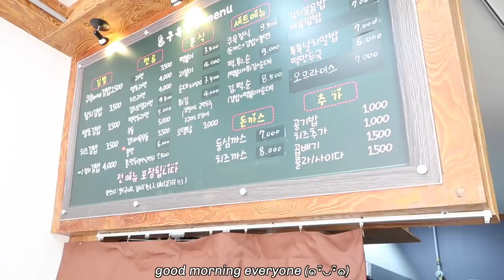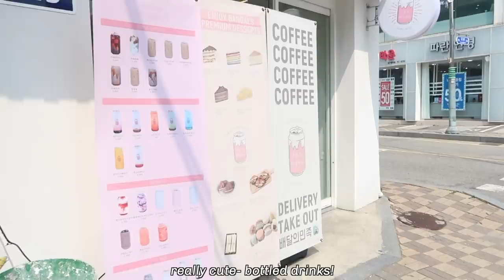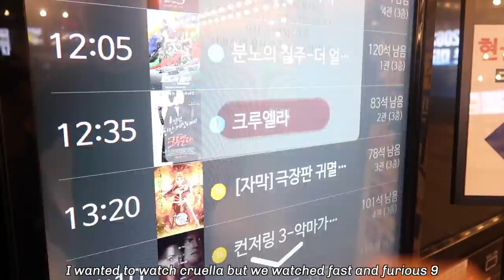daily vlogs: in korea, cafes, mukbangs, shopping, etc!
Hey guys! Hope you all enjoyed this video :) I plan on uploading moreee vlogs here in korea so stay updated! And thank you guys so much for 80k holy crap- so close to 100k T.T

daiz XOXO♡

STAY INTERACTED FOR A CHANCE TO WIN A SHOUT OUT :)
Instagram ➭@daisychoiii

Sub-count: 83,300 (THANK YOU SO MUCH FOR 80k!!!)

The photo on the very left is not mine and is sourced from el glop’s ig page! I’ve used it because I wanted one when I went but they said those bottles were only for delivery ㅠ.ㅠ

lukrembo

Hi! If you are new here my name is Daisy Choi. I am a content creator based in Edmonton AB, Canada.

What’s your name? Daisy Choi
What's your ethnicity? Korean
how old are you? 18 (My birthday is September,28th,2002)
how tall are you? 5'3 (technically 5'2.5 but shhh)